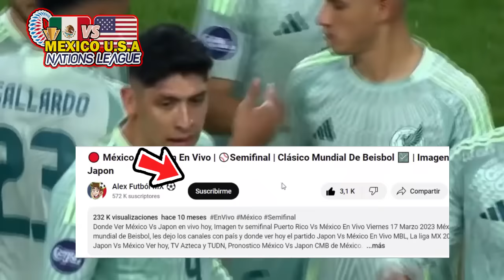🔴 EN VIVO: México vs Estados Unidos | ⚽Nations League 2024 | TV Azteca Deportes | Mexico VS USA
Ver,ver Selección mexico  vs estados unidosen vivo hoy, el viernes 23 de febrero. Donde ver mexico vs estados unidos 2022, en que canal ver, hora, día, en vivo les dejo los canales con país y donde ver hoy el partido mexico vs estados unidos, en vivo , mexico vs estados unidos , memes previas al partido, mexico vs estados unidos, en vivo, mexico vs estados unidos.

mexico vs estados unidos en vivo Donde ver mexico vs estados unidos En Vivo el martes 20 de febrero. mexico estados unidos les dejo los canales con país y donde ver hoy el partido mexico  vs estados unidos En Vivo, mexico  vs USA, Pronostico mexico  vs estados unidos.

mexico  vs. estados unidos
mexico vs. estados unidos donde ver
mexico vs.estados unidos en vivo
mexico vs. estados unidos en vivo liga mx
mexico vs. estados unidos por tudn
mexico vs. estados unidos futbol picante
donde ver mexico vs. estados unidos hoy
ver el partido mexico vs. estados unidos